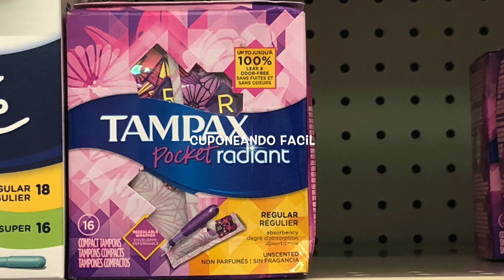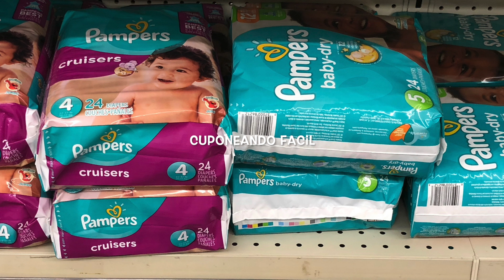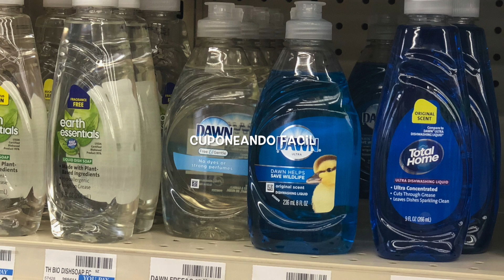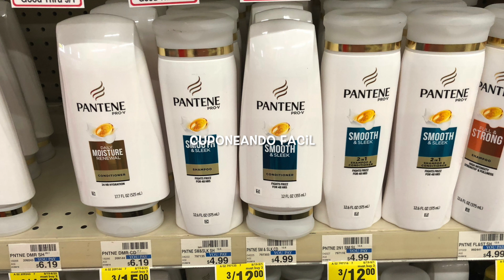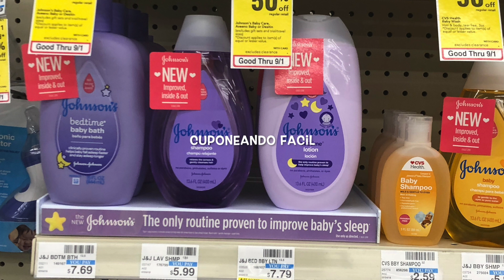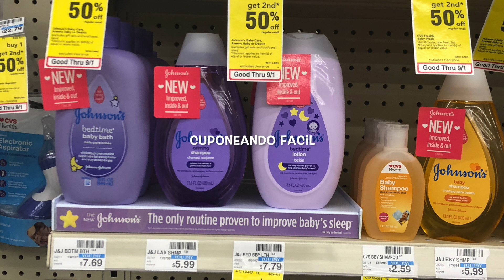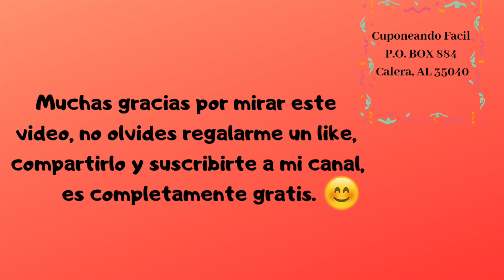PLAN DE COMPRAS EN CVS 03/31 - 04/06 |Ofertas de la Cash Card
Ernestina Barreras
Código de referencia para Ibotta: uncwvrq
Codigo de referencia para MobiSave: JSKCALVU
Siguanme en Facebook:
Zello:
Cuponeando_Facil